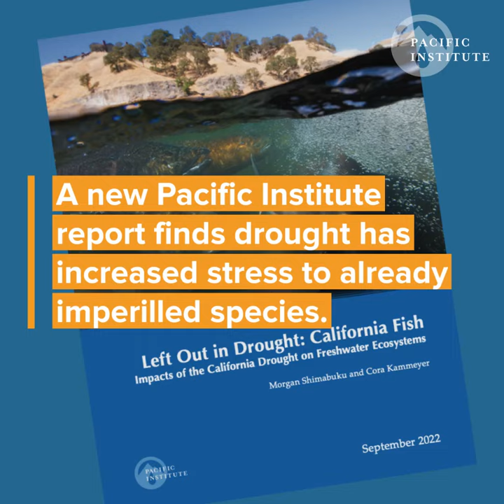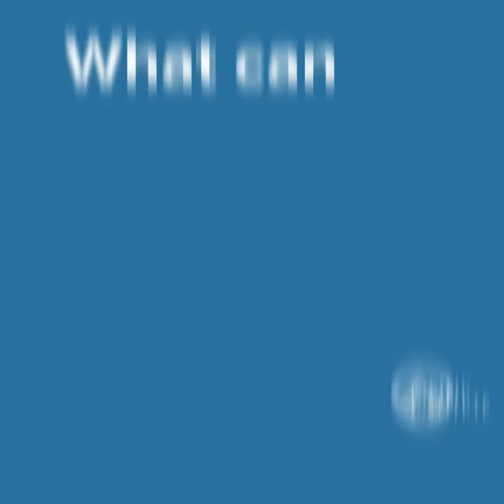Left Out in Drought: California Fish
Impacts of the California Drought on Freshwater Ecosystems.